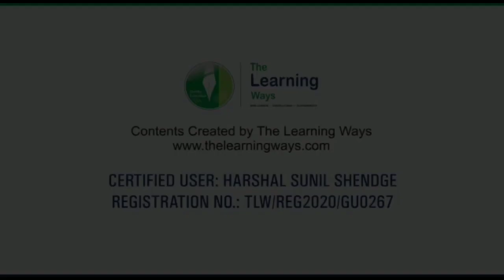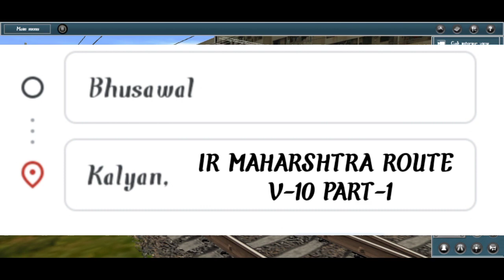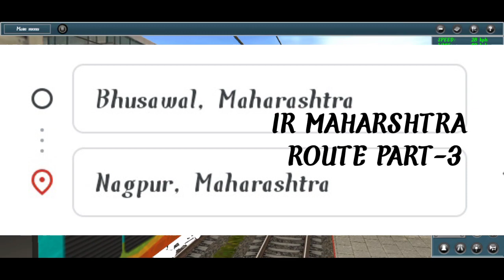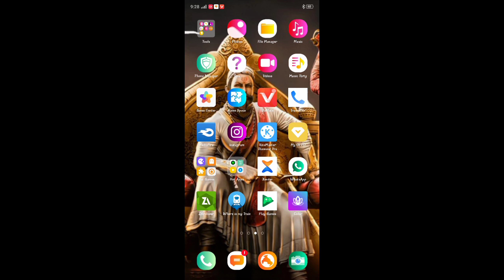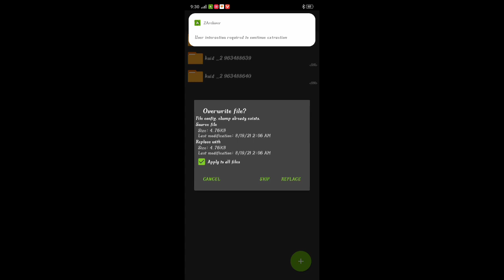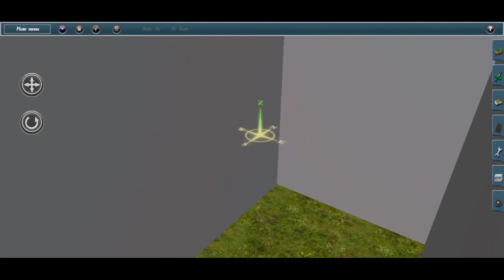IR MAHARSHTRA ROUTE V-10 PART-1 DOWNLODING PROSES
HI FRIENDS AJ ME APKO DENE VALA HU IR MAHARASHTRA ROUTE V-10 PART-1 SO FRIENDS GET READY WITH YOUR HEADPHONES🎧 SET YOUR PHONES📱 VOLUME 🔊FULL AND WATCH THE DOWNLOADING PROSES TILL THE END. _-_-_-_-_-_-_-_-_-_-_-_-_-_-_-_-_-_-_

⚠️NOTICE
TLW's add-ons are not used in this route

⚠️ ATTENTION
DON'T SHARE MY ROUTE
AND DON'T USE ROUTE FOR YOUTUBE VIDEOS WITHOUT MY PERMISSION

{ VAMPIRE GAMING }
DON'T SHARE MY ADD-ON AND ROUTE WITHOUT MY PERMISSION

I AM PURCHASE LOCOMOTIVE PERMISSION BY { VIDHIT SIR }
FOR PURCHASING LOCOMOTIVE
CONTACT VIDHIT SIR
🔴This is a link to their channel:-

I have taken permission from VIDHIT Sir to use coaches for free for streaming and gameplay's

THANKS FOR DOWNLODING MY ROUTE 🥳🥳

played on oppo A12

recorded with oppo A12 screen recorder